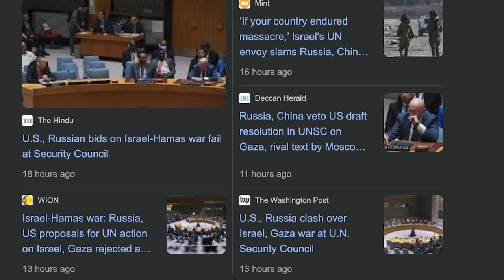BIG MISTAKE BY QATAR | 8 இந்திய வீரர்களுக்கு மரண தண்டனை | Israel to Target Qatar, Iran |TAMIL | SKA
Eight sailors in india's navy who held important  commanding positions have been sentenced to death in a Qatari jail. Evidence has emerged that this is a plan to take revenge on India, which is in the IsraeliUS alliance against Israel, and that a few important negotiations in the IsraeliHamas war, almost,  were a sudden death penalty for carrying out a few proHamas negotiations against Israel, against the US, in favour of Hamas. It was already widely circulated in the media that the  eight  men had been virtually  imprisoned  in a Qatari prison for more than a year in  solitary  separate prisons. India is the third largest military in the world,  a small state like Qatar   , i.e.,  a small state like The State of Qatar, a state with a population of just 27  lakhs  ,  where we have  almost 19 lakh population in Our Madurai. Relatively. Just think for yourself how much a small country, a small government, a natural resource that can be a little bit of  oil, there is nothing else in that country, but 1.3 billion+ people, a 3 trillion dollar economy, the Worlds third largest military, working in such a large military.  A big question will come to you as to whether the execution of the eight sailors is in some way an insult to a big country like India.  But when you understand the real reason for this death penalty, you will surely get the answer to that question. The governments of Both Qatar and India will have just 2 or 3 billion dollars in trade. But this Qatar has already done this frightening job by interfering in India's internal divorces at least more than a couple of times. On the one hand, the India-US relationship, on the other hand, the India-Russia relationship has always been something  that Qatar doesn't like. The  eight sailors have been in jails in Qatar since August last year. Ask them what crime they committed, Espionage, or spying, or intelligence gathering. That's how 1, 2 or 8 people were caught in the same  spying scandal and sentenced to death. Exact-ah, the Qatari authorities have not given any details of what they did or what the charges against them were. This punishment is definitely a big disappointment, a big shock to the Government of India and the Military. It is a matter of shame that Qatar jailed eight people, including the  commanding officer of Indias most important warships and the officers who commanded them, and those who worked in a few Qatari companies to train a few of Qatars armed forces and security agencies. We don't need the names of those companies,  a private company called Al Tahrah Global Technologies and Consultancy Services. Purnendu Tiwari is a retired officer. He was the  managing director of al-Tahra. All of them were in a good and big elite position. There is hardly any evidence of anyone  gathering any intelligence. You see, Qatar and Iran are the two biggest governments that can help Hamas on a global scale. But it is an undeniable fact that Iran's relationship with China and Qatar's relations with Hamas  and Pakistan indirectly link the four. See, in India's G20  hall, Europe, the Middle East and India jointly announced a major Economic Corridor project against China's BRI  program.

'My instinct tells me' Joe Biden says progress on economic corridor as factor in Hamas' attack on Israel
US President Joe Biden said that one of the motivations behind Hamas's recent terrorist attack on Israel is the announcement made at the G-20 Summit in New Delhi regarding the ambitious India-Middle East-Europe Economic Corridor.
US and Russia fail to pass Gaza resolutions at UN Security Council

Israel's shekel falls to lowest level in 11 years on speculation of ground operation

The Israeli currency sunk to its lowest level against the US dollar in 11 years on Thursday amid growing speculation that a ground operation by the Israel Defense Forces into Gaza might be imminent.

Israel ground forces raid Hamas sites in Gaza, withdraw: military statement